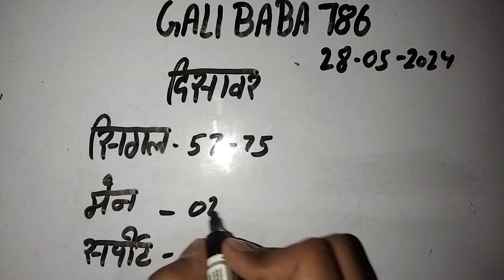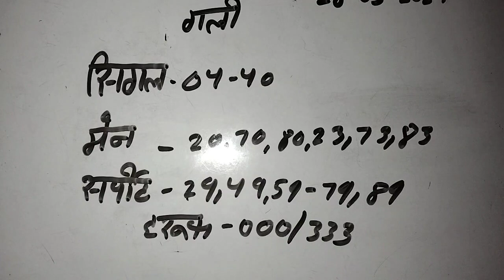My first time blog Today new blog and New update